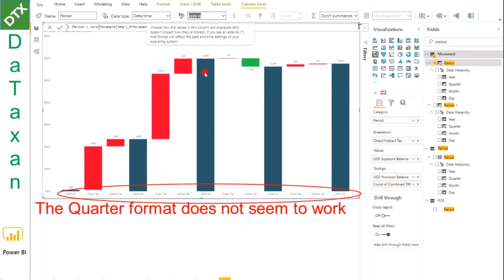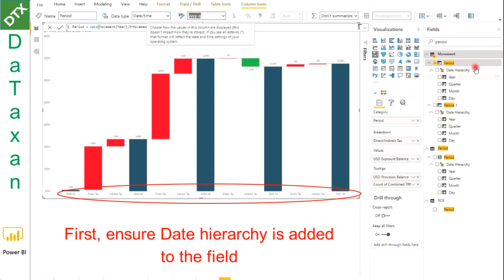Power BI Date Hierarchy - Quickly present chart by Quarter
This video shows us how to quickly present chart/visual by Quarter with Power BI Date Hierarchy

DaTaxan
Applying Technology to Finance, Accounting & Taxation